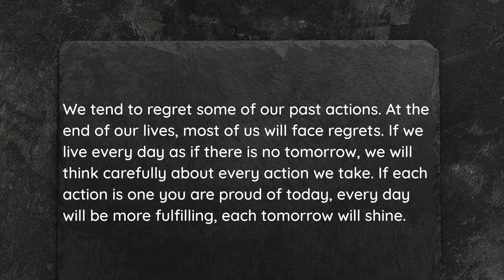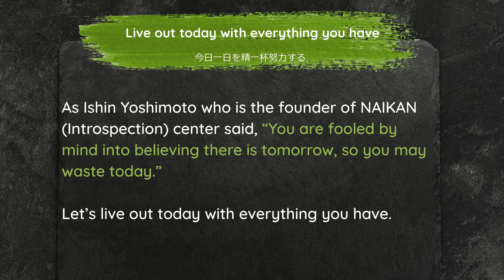Live out today with everything you have - 今日一日を精一杯努力する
Live out today with everything you have

今日一日を精一杯努力する

きょうをせいいっぱいどりょくする

We tend to regret some of our past actions. At the end of our lives, most of us will face regrets. If we live every day as if there is no tomorrow, we will think carefully about every action we take. If each action is one you are proud of today, every day will be more fulfilling, each tomorrow will shine.

As Ishin Yoshimoto who is the founder of NAIKAN (Introspection) center said, “You are fooled by mind into believing there is tomorrow, so you may waste today.”

Let’s live out today with everything you have.